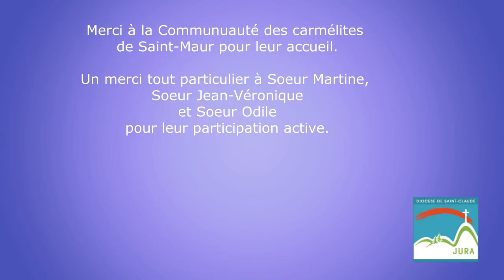Clôture de la journée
Halte spirituelle à domicile Organisée par les services diocésains du SEM, de la catéchèse, de la liturgie et de la pastorale des collégiens du diocèse de Saint-Claude